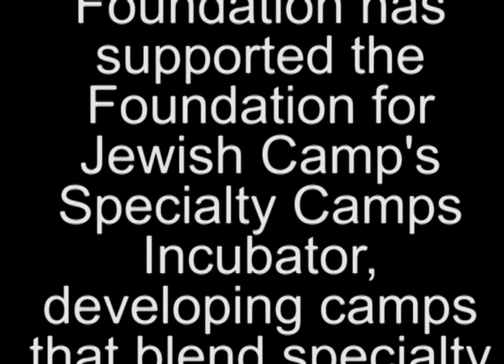Jewish Specialty Camps